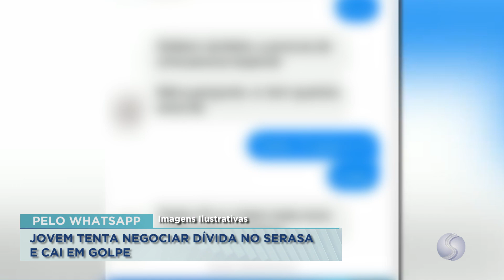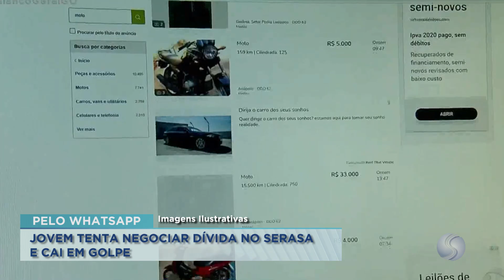13/10/21 Jovem tenta negociar dívida no Serasa e cai em golpe